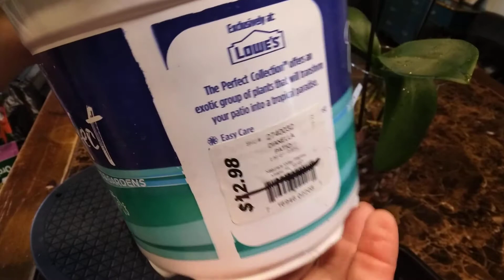recabando orquídeas 2 parte